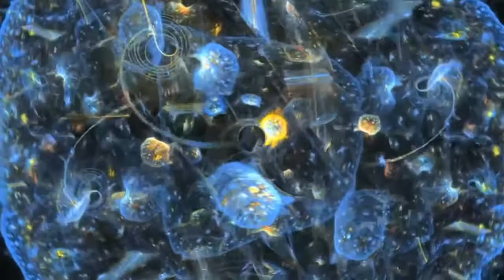Baby Symphony 'Mystic Baby No. 2' Modern Beethoven, Mozart, Phillip Glass, John Williams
An 8 minute baby symphony / soundtrack with psychedelic animation to the adventure you set up in your own mind. Mozart would have played billiards while listening to this. Beethoven would have had a beer and listened to this. John Williams would listen to this while surfing the Net. A smart symphony orchestra would learn to play these so that it's members would get experiences unlike any before.